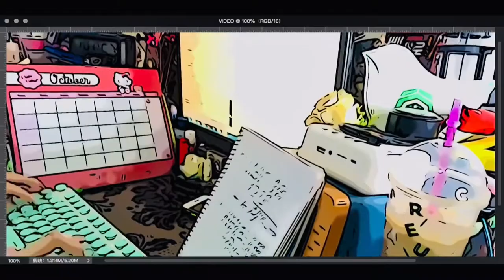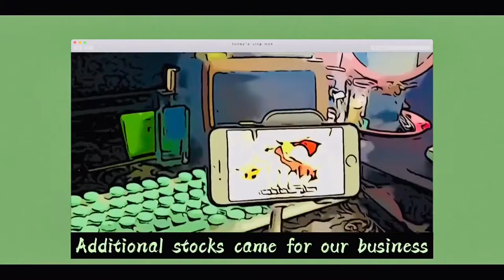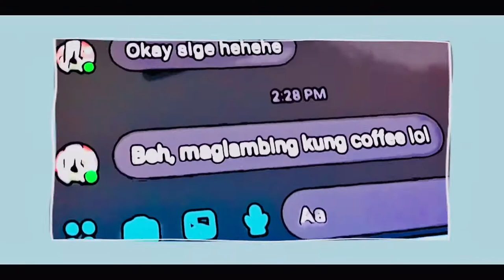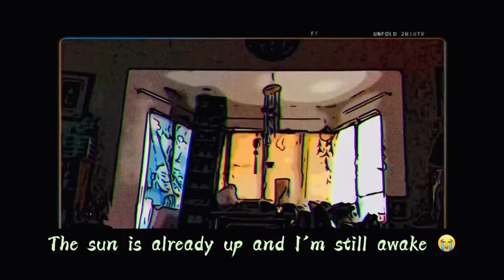Weekly Animated Vlog #01 (Pt. 1/2): Quality time w/ fam, birthdays, proud ahgase, lofi, & home cafe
📹Recording Date: Oct. 30 - Nov. 7, 2021

Hello ShootingStars,

Welcome to my first weekly vlog.

I actually cut this vlog into two parts because I got excited.
Please watch out for the second part.
I'm actually into anime and lofi music which I did incorporate in my videos.

Don't forget to select HD. :)

Stargazer :)

I would also like to apologize if some CapCut Audios are not properly credited. I feel like the details given are somewhat inaccurate. :(

I'll try to find better sources of bgms next time, so I can credit them properly. I'm still trying to learn some stuffs.  Thank you for understanding.

♬ bgm

* Miss you - CapCut Official Sound Studio
* Summermode - CapCut Official Sound Studio
* Lazy Sunday - CapCut Official Sound Studio
* Tired - - CapCut Official Sound Studio
* Peace - CapCut Official Sound Studio
* BAD - CapCut Official Sound Studio
* Lazy - CapCut Official Sound Studio
* Old Town Trap - CapCut Official Sound Studio
* Lost - CapCut Official Sound Studio
* LazyMorning - CapCut Official Sound Studio
* Qipaottadsttads - CapCut Official Sound Studio
* Chill life - CapCut Official Sound Studio
* Fantasy - CapCut Official Sound Studio

aesthetic, anime, animated, home cafe, lofi ,daily vlog, animated vlog, animation, retro
aesthetic, anime, animated, animated vlog, animation, retro ,food vlog, Mukbang

Vlog Inspirations

linh troung, dobochobo, carys rachel, alex bondoc, dustin vuong, julie cho, jorelfilms, stephanie concepcion, elly belly, zoe's, HJ Evelyn, Fred Liu